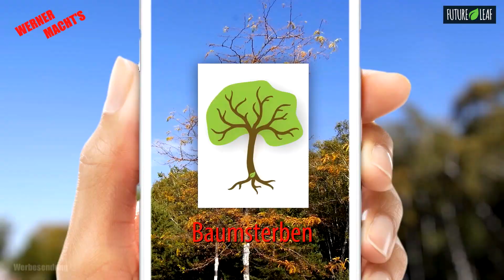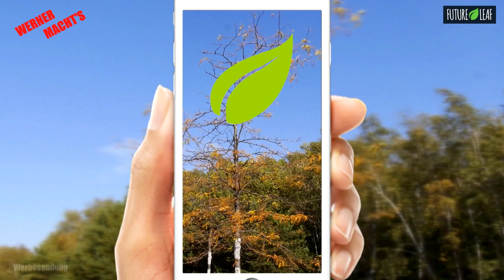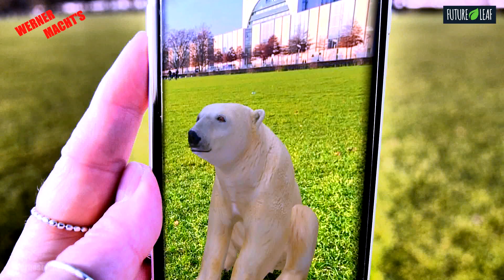Pro Klima – mit einer App, die Spaß macht und wirklich was bringt - FUTURE LEAF - Spendenaufruf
Im Video geht‘s um eine Aktion für unseren Planeten. Es ist höchste Zeit uns für sie einzusetzen. Warum nicht spielerisch mittels unserer App?
Mit „FUTURE LEAF“ bauen wir eine Community Plattform auf, die sich interaktiv mit der Umwelt, der Natur und mit Lösungen befasst.
Die Spendenaktion für FUTURE LEAF startet im Januar 2020.
Ihr könnt aber jetzt schon alle aktiv werden, indem ihr mit kleinen Allerwelts-Selbstverständlichkeiten anfangt. Tut einfach das, was sich logischerweise anbietet, um unsere Lebensgrundlage zu erhalten. So wie ihr mit eurem täglichen Zähneputzen euch selbst pflegt.
Macht Dank FUTURE LEAF einen Anfang und geht mit uns gegen das schamlose Ausbeutung und Verpesten unseres Planeten vor - er ist schließlich unser einziges zu Hause.
Viel Spaß beim Ansehen des Videos und macht mit - unserer Heimat zuliebe - WERNER MACHT‘S auch.